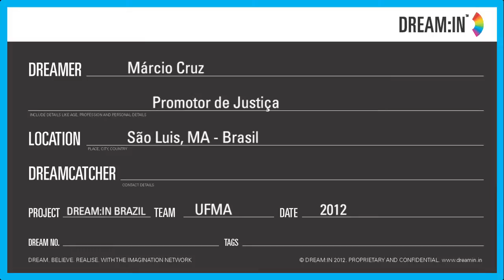Changing the country 1603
Changing the country by first changing the mindset of the people.